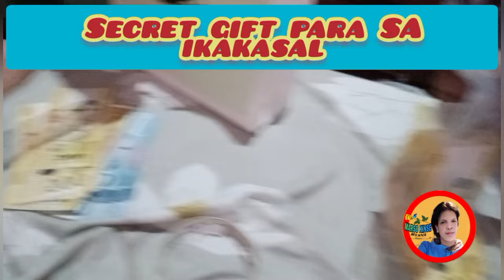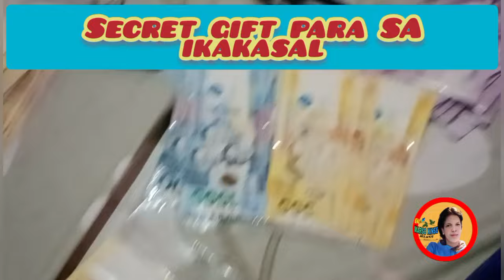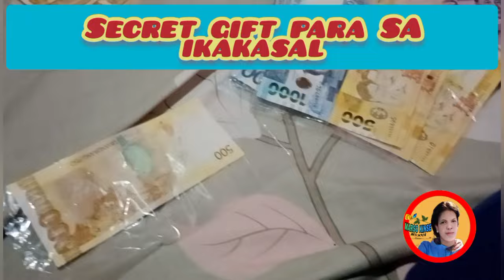busy SA preparation SA kasal Ng pamangkin ko